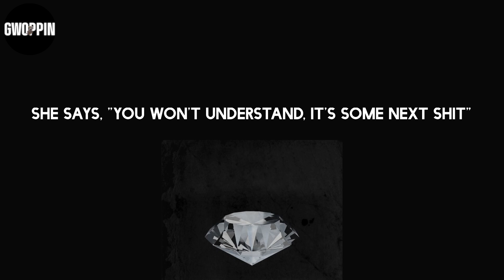Machine Gun Kelly - emo girl (Lyrics)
Lyrics: Machine Gun Kelly - emo girl

Lyrics:
Yeah, she's got
Makeup by the mirror in her bedroom
Takes pics with the cherry-red lipstick
Says she only dates guys with a big (mmm)
She says, "you won't understand, it's some next shit"
Choke-choke-choker on her neck, kiss me
Holy fuck, I'm bleeding on your Blink tee
Baby girl, that makes two of us
Uh-uh-uh
She's in love, emo girl